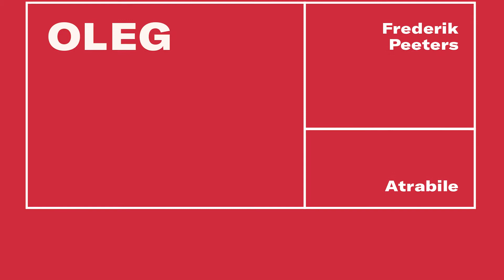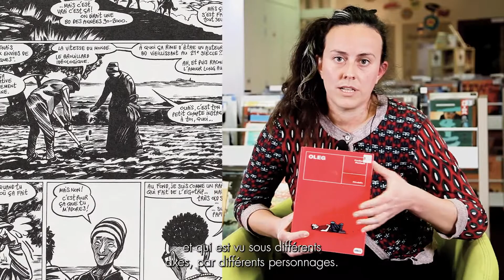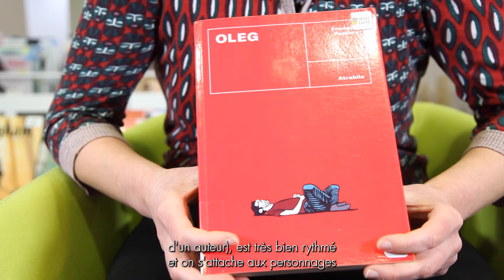[Prix des lecteurs Gribouillis 2022] Oleg de Frederik Peeters (2021, éditions Atrabile)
Marina, lectrice des Bibliothèques de Bordeaux, vous invite à découvrir l'album Oleg de Frederik Peeters, en lice pour le prix Gribouillis des lecteurs de BD.

Retrouvez la sélection complète et l'organisation du prix